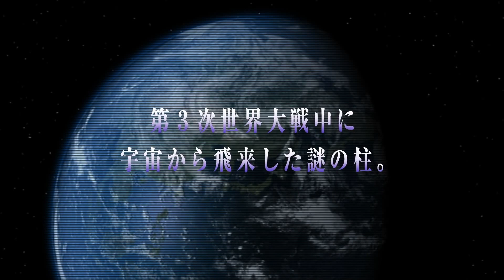Judas Code - First Trailer [PS Vita]